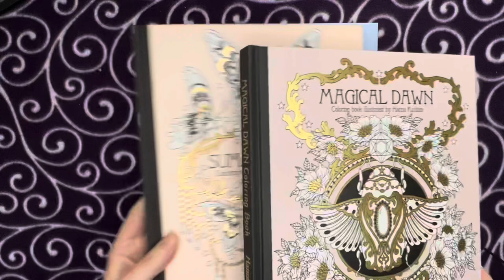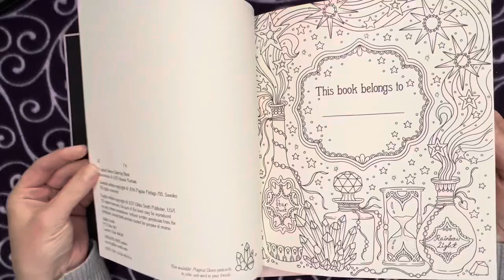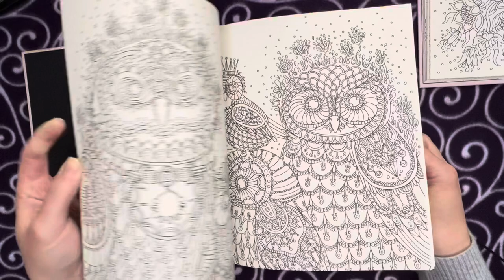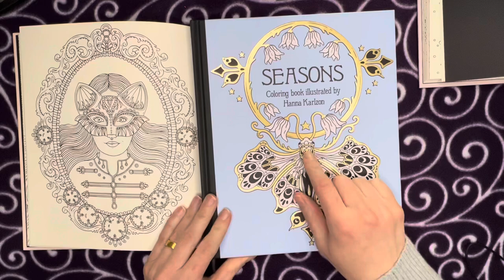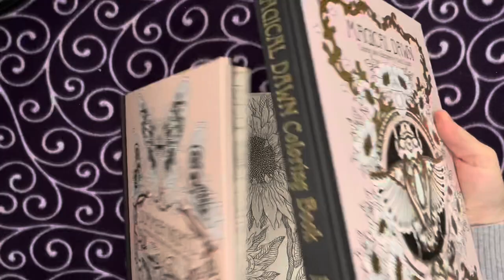Part 1 - Hanna Karlzon Magical Dawn-Butterfly Color & Bedazzle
Coloring and bedazzling butterfly illustration with jewels Hanna Karlzon Magical Dawn

Magical Dawn Coloring Book
Paint Marker
Hanna Karlzon: